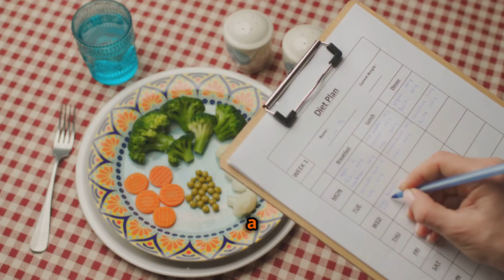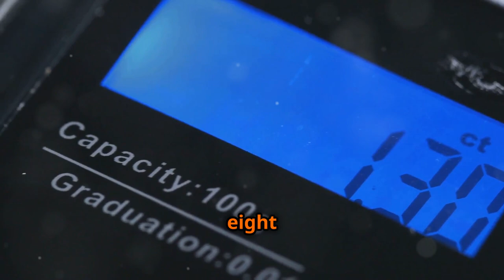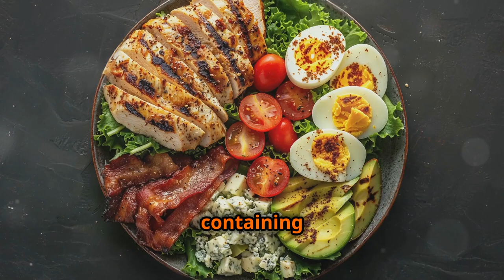Best Muscle Gain and Fat Loss Foods Combos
In today's video, we're diving into the best food combinations that can help you achieve your muscle gain and fat loss goals simultaneously. Whether you're a seasoned athlete or just starting your fitness journey, the right nutrition is key to transforming your body.

We'll explore high-protein foods that not only support muscle growth but also aid in fat loss. Discover how to pair foods effectively to maximize your results, including the benefits of lean meats, healthy fats, and complex carbohydrates. We'll also discuss the importance of timing your meals and how certain combinations can enhance your workout recovery and overall performance.

Join us as we break down:
1) The science behind muscle gain and fat loss
2) Top food combos that fuel your workouts
3) Tips for meal prepping to stay on track
4) Common mistakes to avoid when trying to build muscle and lose fat.

Share your favorite muscle gain and fat loss food combos in the comments below. Let's get started on your journey to a stronger, leaner you!